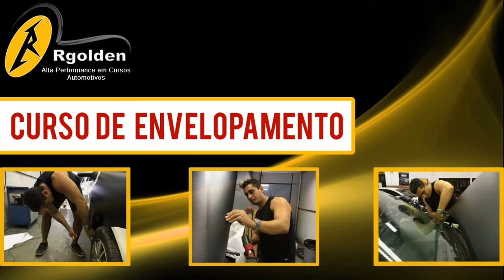Curso de Envelopamento - Rgolden Cursos Automotivos